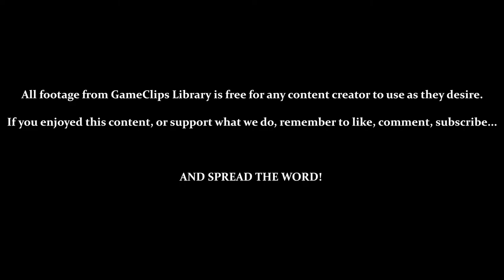Emerald Coast Trial Stages (Gamma) — Sonic Adventure (DC) — GameClips Library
This Clip's Contents:
- Looking at Trial Action Stages (Gamma)
- Gamma Stage — Emerald Coast (B Rank)
- Gamma Stage — Emerald Coast (A Rank)

Miscellaneous Content:
- 2:15 — Failing a Ranked Challenge (Gamma)